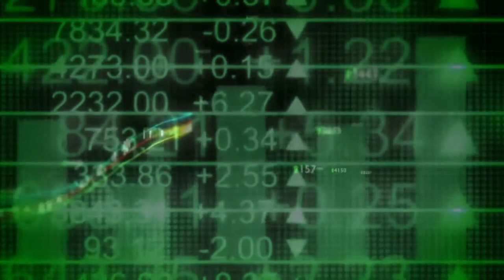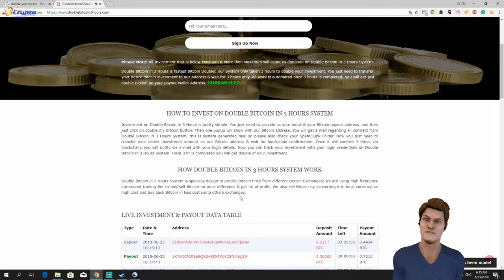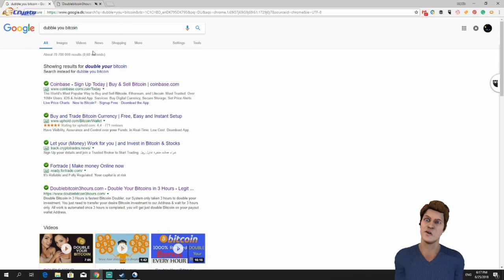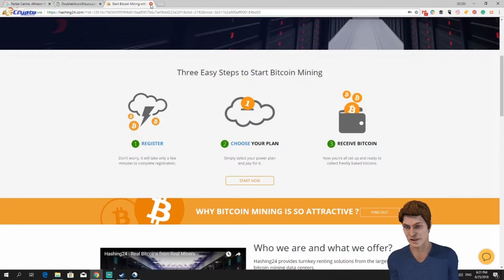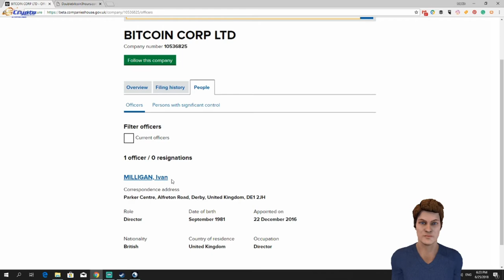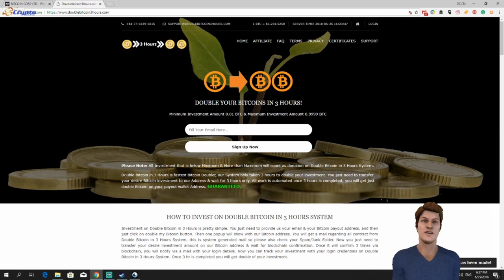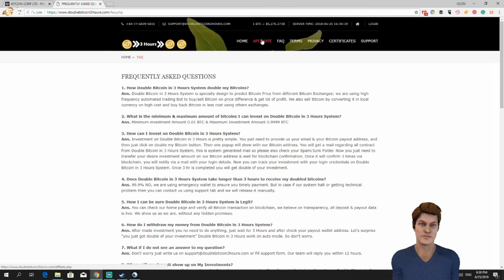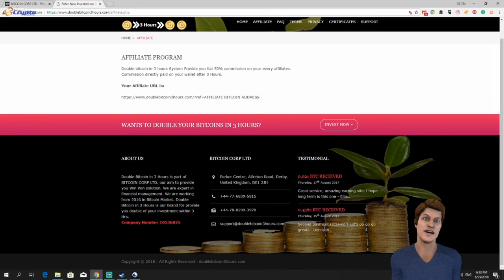Double your bitcoin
Today we will be looking at a side promising to double your bitcoin in three hours, is it legit or is it a scam. let's take a look and see if you can double your bitcoins.

DON'T use this link DON'T use this link DON'T use this link

Bitcoin
1DV6qS5hZsMidPn8cvKJQmwf1vNtskt2Lg

Etherium
0xD66aeB3EF0A0F583A01E61eDd3d130238Db8424b

Videoblocks.com